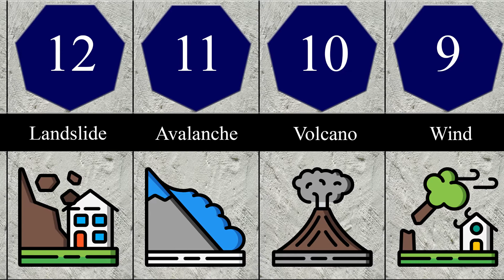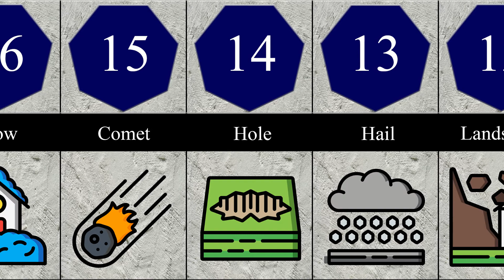Natural Disaster Comparison in World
I will try to provide some information for your knowledge. You can also learn about society, the world by watching this video.